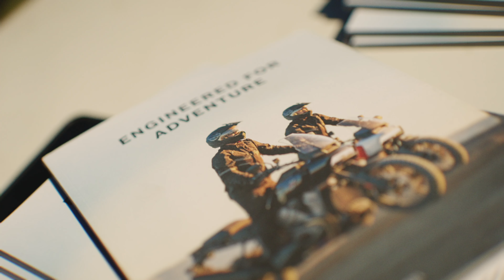Adventure fest 2024 - Łowcy niewygód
Produkcja Hobbyholik